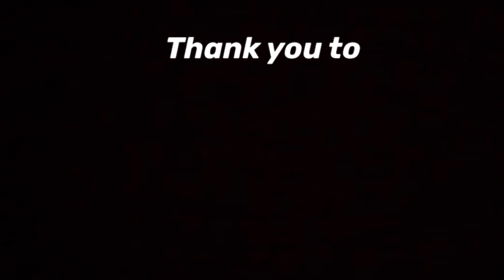Stranger things - Season 1 opening - Roblox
I DO NOT OWN THE SOUND IN THIS VIDEO.

Thank you to everyone who was in this video

Thank you Ole28 and Xantexsx for making this game!